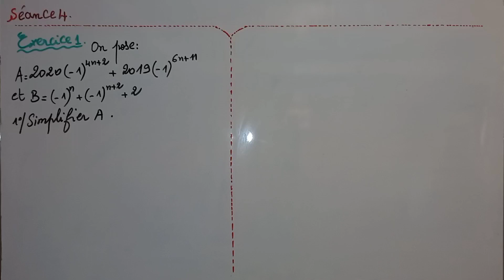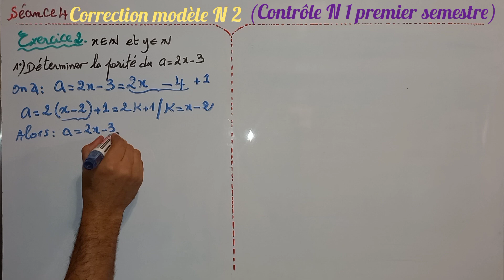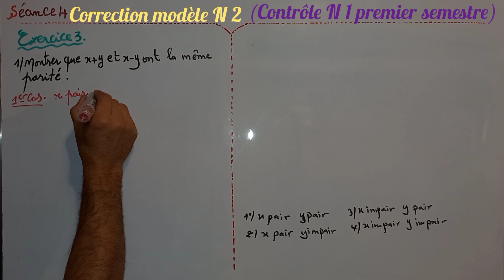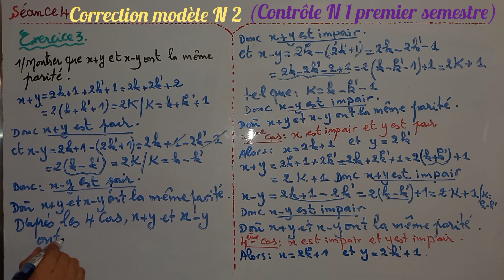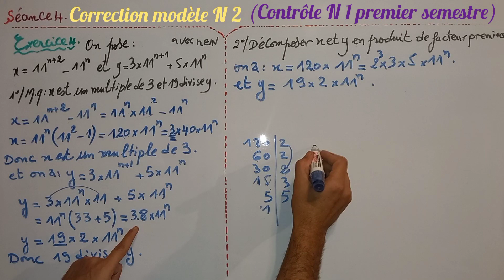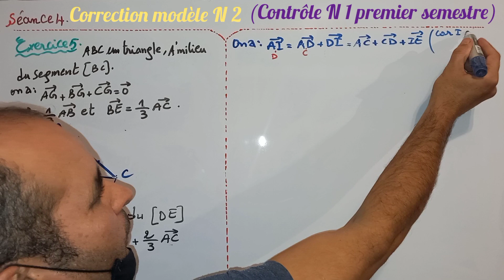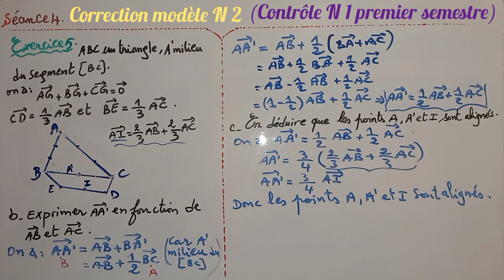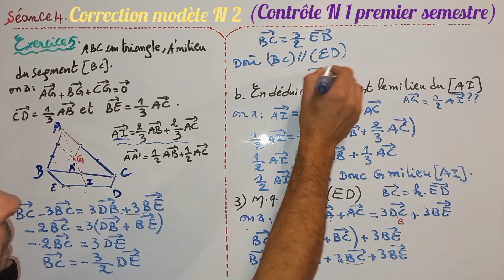correction Modèle N2 de contrôle N1. Premier semestre. tronc commun. séance 4.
leçon d'arithmétique dans IN
nombres pairs et impairs
diviseurs et multiples
Décomposition de deux nombres
Le plus petit commun multiple
Le plus grand diviseur commun
simplification
étude de la parité d'un nombre
Le carré parfait

leçon de calcul vectoriel
construire la figure
simplification des vecteurs
écrire un vecteur en fonction de deux vecteurs
la lignemement de trois points
Le parallélisme de deux droites